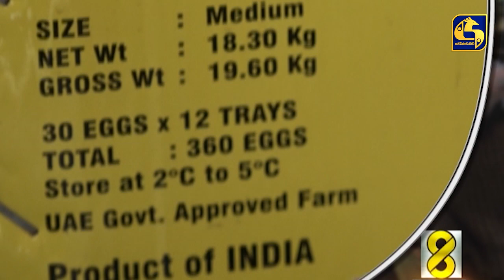පිටකොටුවේ ආපනශාලාවල ඇති ආනයනික බිත්තර ගැන අනාවරණයක්